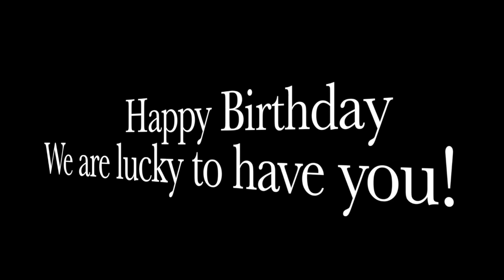LHS BDN - Happy Birthday Dr. Walters!! 2020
LHS BDN Student News - Lebanon High School Blue Devil News - Happy Birthday Dr. Walters!! 2020